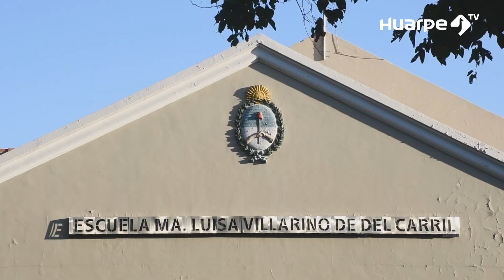Tras 17 días de paro, los chicos volvieron a las aulas